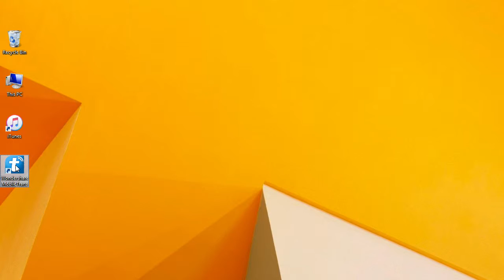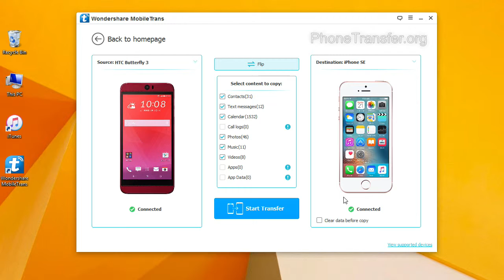How to Sync HTC Butterfly with iPhone SE for Data Transfer Easily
Download MobileTrans to Move Data from HTC Butterfly to iPhone SE

Key Features of MobileTrans:

* Before transferring data from HTC Butterfly to iPhone SE, you can create backup of your HTC Butterfly data and then share them.
* You can send any type of file or data risk free by using  MobileTrans.
* You can also restore all data like messages, pictures, videos etc on your new iPhone SE.
* Through Google account you can restore your previous data on new mobile.
* Directly sync all data between smartphones or computer easily.

Mobiletrans doesn’t contain any limit to transfer file from HTC Butterfly to iPhone SE, it can send 100 files same time. It is also supported for upcoming mobiles.